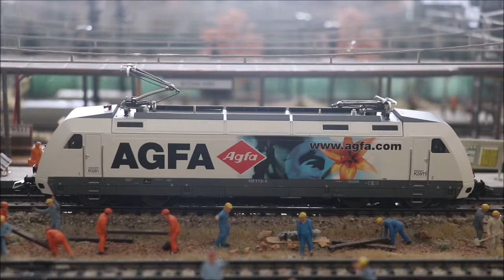BR 101s' loco parade marklin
A few BR 101s are parading on the legendary M-Tracks of Marklinistanbul